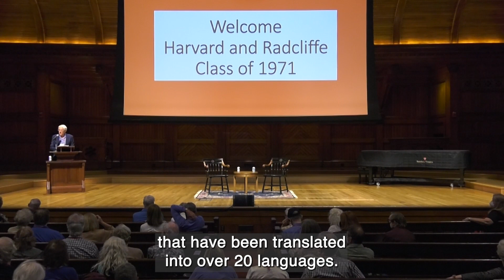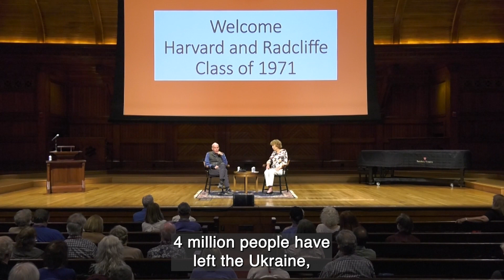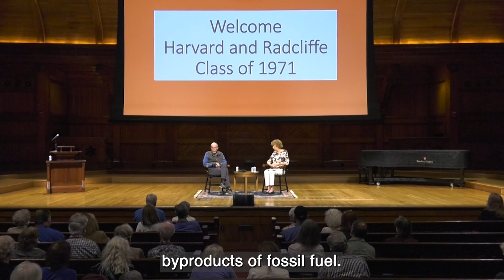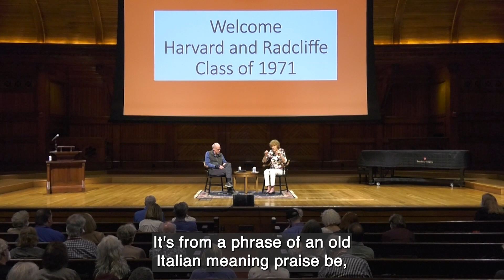Bill McKibben & Mary Evelyn Tucker Climate Change Conversation June 6, 2022 Harvard University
Environmentalist, academic, and author Bill McKibben engaged with Mary Evelyn Tucker, co-founder of the Yale Forum on Religion and Ecology on the topic of the "Climate Emergency". This conversation took place at Sanders Theater in Cambridge, MA during the 50th reunion of the Harvard/Radcliffe class of 1971.

This was the first of three reunion programs on the topic of climate change, the area of concern that 81% of the class members said was a "very big problem”. All told, twelve HR ‘ 71 classmates presented work their organizations are doing to address climate change. The objective of these presentations was to make known the actions classmates have undertaken so that significant, future HR ’71 collaborations might develop.